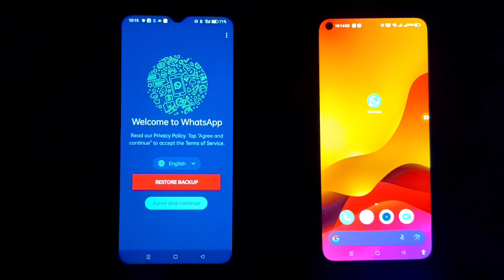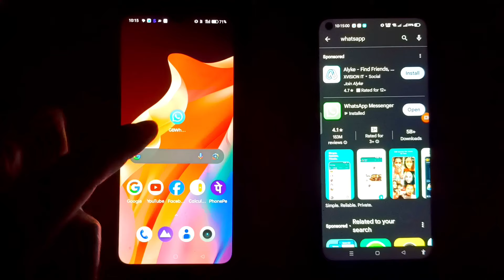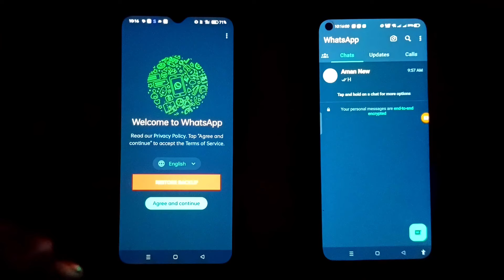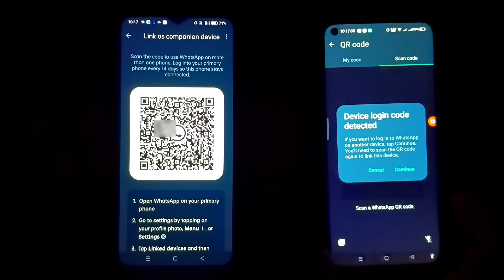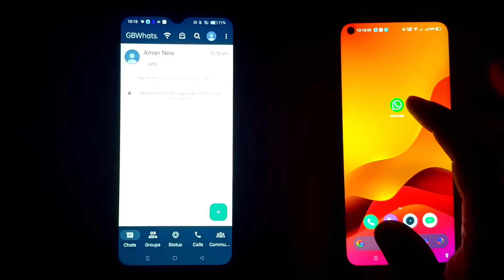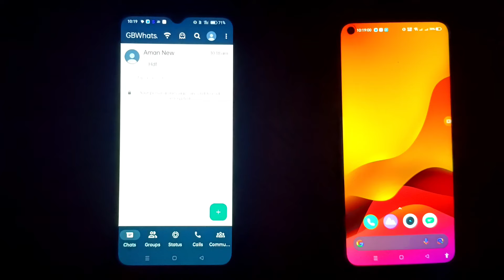Gb Whatsapp Open Kaise Kare 2024 || You Need The Official Whatsapp to Log in GB Whatsapp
you need the official whatsapp to login gb whatsapp problem
gb whatsapp open problem
you need the official whatsapp to login problem solve
gbwhatsapp login problem
gb whatsapp you need the official whatsapp to login
you need the official whatsapp to log in 2024
ou need the official whatsapp to log in
gb whatsapp chat backup kaise le
gb whatsapp se normal whatsapp me chat backup kaise kare
mkv technical
gb whatsapp not opening problem
gb whatsapp nahi chal raha hai
gb whatsapp open nahi ho raha hai to kya karen
gb whatsapp open nahi ho raha hai kaise karen
gb whatsapp open nahi ho raha hai chat backup kaise kare
gb whatsapp
gb whatsapp pro you need the official whatsapp to login
you have been logged out for using an unofficial app
you need the official whatsapp to login fm whatsapp problem
you have been logged out for using an unofficial app gb whatsapp
upcoming updates
gb whatsapp login problem solved
fix you need the official whatsapp to log in gb whatsapp
gb whatsapp restore backup problem
gb whatsapp backup kaise kare
gb whatsapp you need the official whatsapp to log in problem
gb whatsapp open nahi ho raha hai 2024
gb whatsapp nhi chal raha hai
you need the official whatsapp to use this account problem 2024
gbwhatsapp update kaise karen
you need the official whatsapp to log in kaise thik kare
gb whatsapp you need the official whatsapp to login problem solve
gb whatsapp open kaise kare 2024
gb whatsapp kaise open karen
gb whatsapp open problem solution
gb whatsapp not opening
gb whatsapp kaise chalu kare
gb whatsapp open nahi ho raha hai
how to use gb whatsapp after banned
how to use gb whatsapp app safely
you need the official whatsapp to log in problem solve
gb whatsapp kaise open kare open nahi ho raha hai
gb whatsapp kaise chalu karen chalu nahi ho raha hai
gb whatsapp open nahi ho raha hai kaise theek karen
how to use gbwhatsapp without getting banned
how to use gb whatsapp app and normal whatsapp with same number